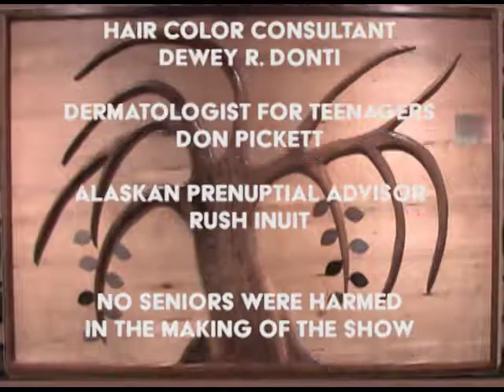S14 E01 Lacey Senior Center = The Giving Tree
A show for and about older adults in the south sound community, produced in Olympia Washington. In 2014 a group of folks came up with the idea of a Giving Tree, a way of recognizing people who had contributed to the Lacey Senior Center.  This is a record of the ceremony officially install the tree on the wall at the center. SSS The Giving Tree 2014 01.